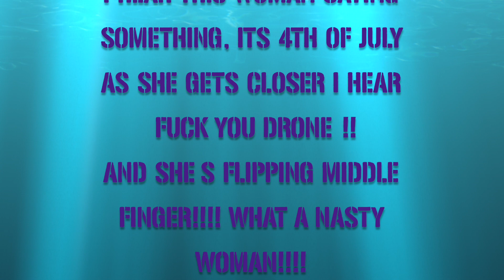Nasty Woman Gives Mavic the Finger